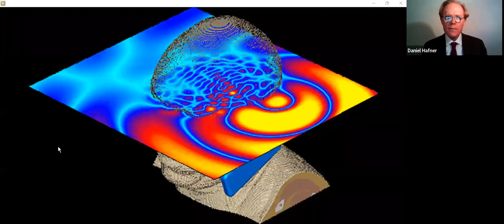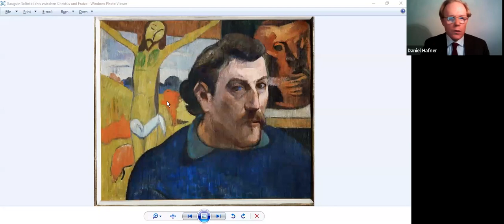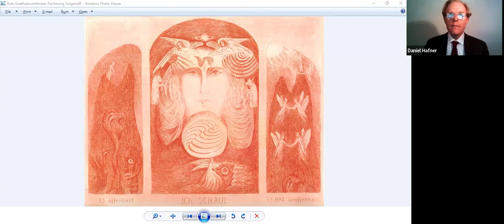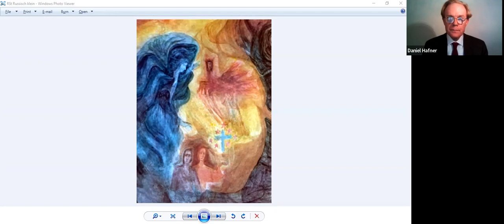The Guardian of the Threshold by Daniel Hafner